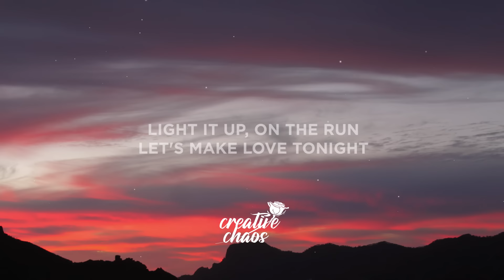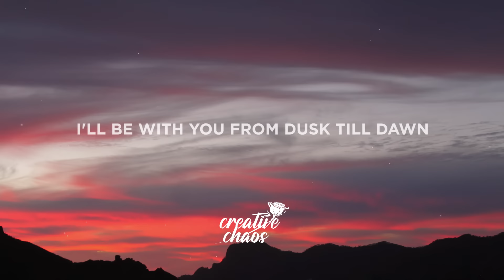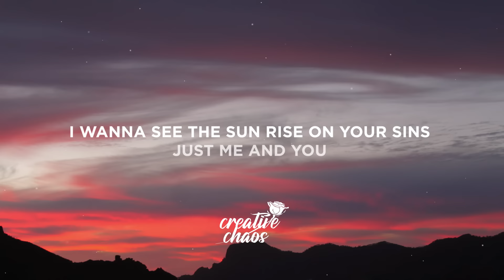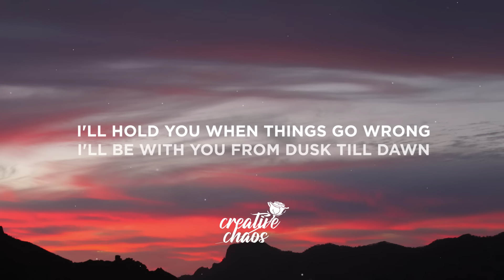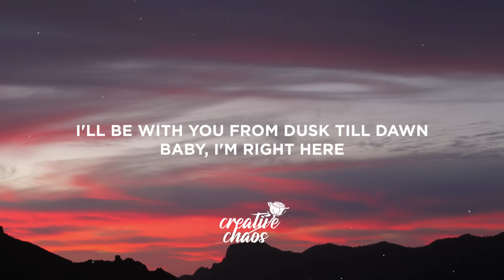ZAYN - Dusk Till Dawn (Lyrics) ft. Sia